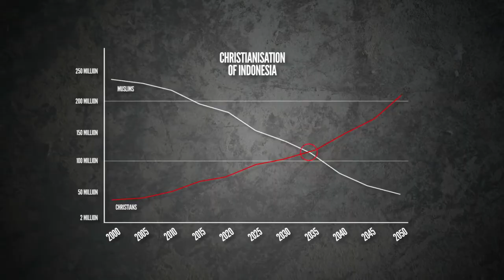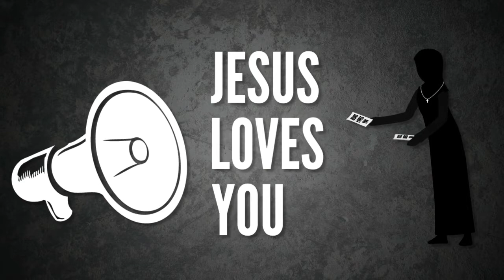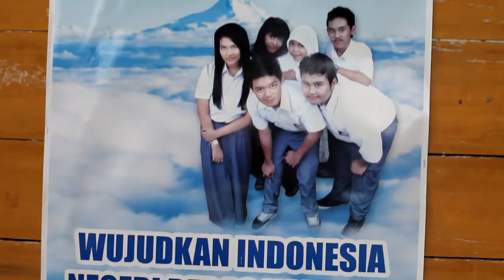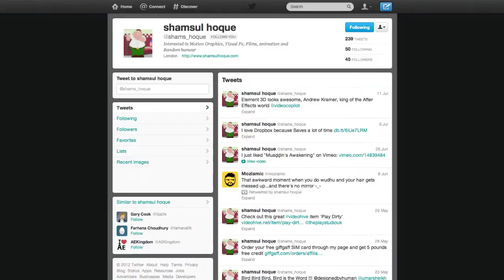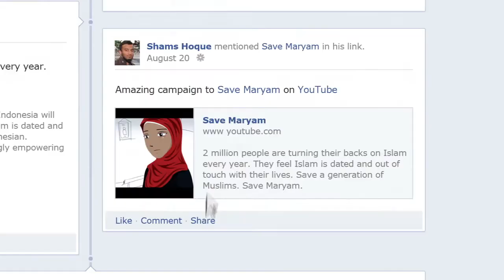Save Maryam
Approximately 2 million people in Indonesia leave Islam for Christianity every year.

Why is this the case? Why are people not satisfied with Islam? Why are they willing to abandon Allah?

Join us in our mission to save a generation of Indonesians and help us bring Islam back into their lives. Spread the word. Save Maryam.

** Please note: No music was used in the creation of this video, beat boxing was used as an alternative. The report at 00:35 is for demonstration purposes only, however the fact is valid according to International Crisis Group.

Save Maryam is a project by Mercy Mission.